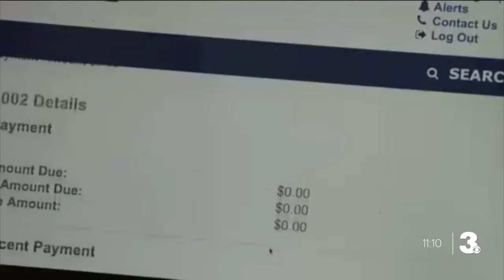Biden to forgive $7.4 billion more in student loan debt for 277,000 borrowers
President Biden announced that 277,000 borrowers across the country will get their student loan debt canceled.

This includes around 6,100 people in Virginia. This latest round of relief comes for borrowers who are enrolled in the save program.